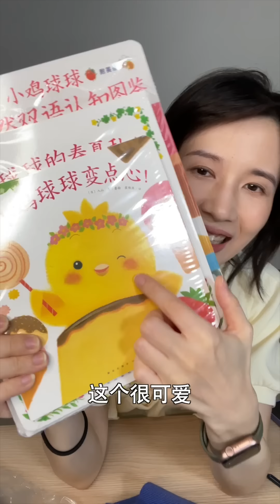papi酱 - 跟我一起拆快递！攒了超多宝贝大家一起开箱【papi酱的日常分享】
（实不相瞒，这个视频一个月前就拍了。耶。

1. #00:46 香缇卡隔离，这个是新出的aura新色号。

2. #01:13 NEOSTRATA颈霜，我已经用了大半瓶了，感觉颈纹真的淡了，性价比也比较高。(但它需要建立耐受哦。

3. #01:44 HBN发光水，我之前有用它湿敷，感觉是有一些提亮皮肤的效果。

4. #02:19 HBN修护面膜。

5. #02:26 CONFFETI耳钉，在它家买了4副耳钉，花了一百多，试戴了下还可以。

6. #03:12 马林狗子护唇精华，万年回购。

7. #03:33 谷雨光感水，还送了精华和面膜，有用过的朋友们嘛？

8. #04:11 可复美柔肤水，这个是我回购的。

9. #04:20 可复美舒护亮泽面膜，我在皮肤过敏时用，可以修护+提气色。

10. #04:47 艾杜纱唇部啫喱精华液，对我来说滋润一般，感觉素颜时用还不错。

11. #05:13 垃圾桶除臭贴，是贴在垃圾桶盖子上，帮助吸附臭味散发清香的。

12. #05:38 K-Palette染眉膏。（事后冷静点想想，我觉得我用不上

13. #05:50 假睫毛，不知道为什么买，我根本不会贴…

14. #06:10 酵色唇釉，最近很喜欢镜面唇釉。

15. #07:29 内蒙古牛奶鲜酪，之前工作时主持人小姐姐带来的零食让我一吃难忘，但在网上没找到同款，就买了很多类似的，有鲜乳奶酪、奶酪块、牛奶芝士酪什么的，功夫不负有心人，最终还是让我找到了一款很像的。

16. #10:40 衣服类，我这次也买了蛮多衣服的，有NEIWAI的Bra，不带钢圈的很舒服；羊织道的背心；一件COS针织衫，还有一件衬衫裙，看上去颇有艾姐的风格。

17. #13:17 小鸡球球绘本，是给我家小孩买的，新合集，超可爱！之后专门出一期绘本分享给大家细讲。

这次的购物分享大概就是这些啦，大家最近有没有买到什么好东西，欢迎分享给我哦！

【本期视频无任何广告植入】